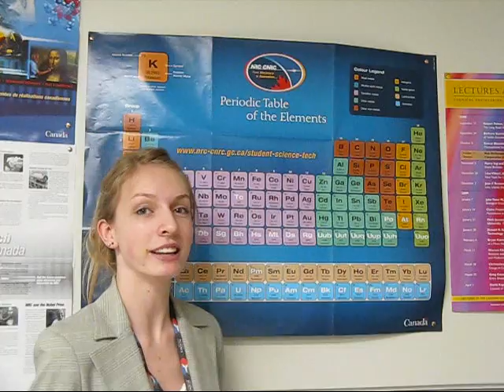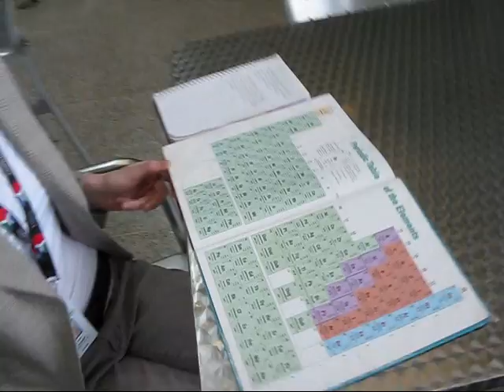Mendeleev and the Periodic Table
Mendeleev basically owns Meyer. Poor guy.